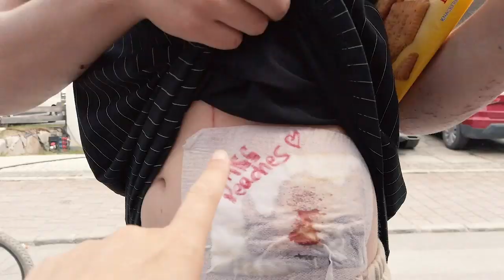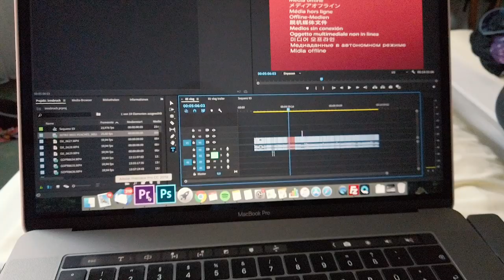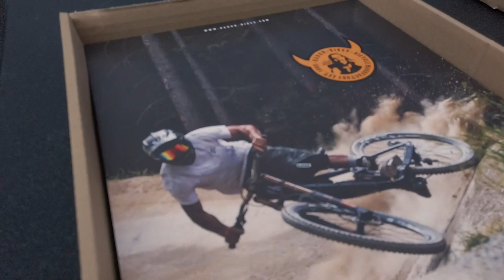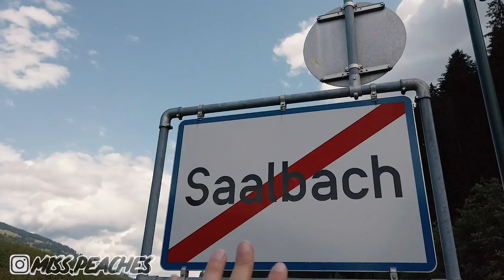Glemmride Festival Vol. 2 l Hacklbergtrail Rides l Richie Schley l MISS PEACHES Vlog #88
Hier ist die Fortsetzung von Teil 2 zum Vlog "Glemmride Festival 2019"

In diesem Video gibt es Hacklberg Rides ohne Ende, mit Mountainbike Legendenwie Richie Schley und u.a. auch den aller ersten Miss Peaches Fan Ride, & Armdrück-Action :D

Mehr wird nicht verraten.

✔ Meine Partner:

► CONTINENTAL TIRES
► KALI PROTECTIVES
► RADON BIKES
► ALL MOUNTAIN STYLE
► SPORTSALE 24

✔WOMIT ICH FILME/KAMERAEQUIPMENT:

► DJI Osmopocket
► GoPro Hero 5 Session
► GoPro Equipment
► Gorillapod (3-Bein)
► Mini Camcorder
► Speicherkarte 128GB
► Speicherkarte 32GB

✔✔Meine BIKE-AUSRÜSTUNG:

✔Protection:

► Enduro Knieschoner
► Knie- /Schienbeinschoner:

✔Brillen:

► Enduro Sonnenbrille
► Downhill Brille

✔ BIKE REINIGUNG & PFLEGE:

► Muc-Off Bikewash-Kit
► Muc-Off Cleaner 1L
► Antriebs- und Kettenreiniger
► Muc-Off Bürstenset
► Kettenschmiere (Wet Lube)
► Silicone Shine Reiniger

✔FAHRRADTEILE:

► Continental Kaiser Project 2.4/27''
► Continental Trail King
► Reifendichtmittel für Tubeless

Wenn Ihr über die oben aufgelisteten Links etwas bei Amazon bestellt, erhalte ich dafür eine kleine Provision.
Das kostet euch keinen Cent mehr.